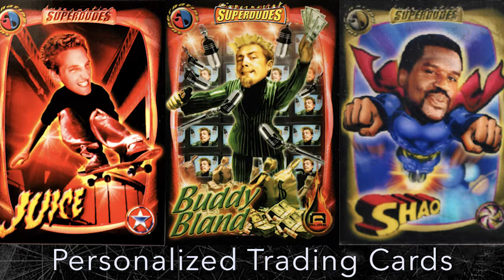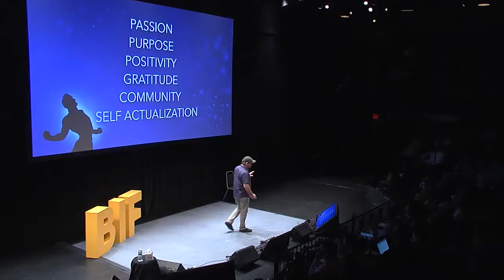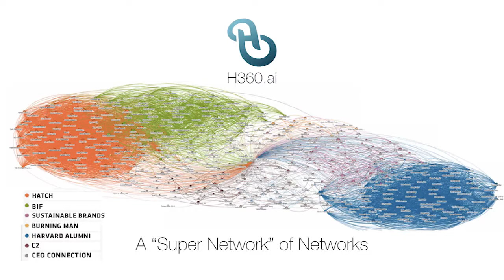Yarrow Kraner at BIF2017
Yarrow Kraner is the Founder of HATCH. A social media innovator, he has been building global networks since 1999. Yarrow is also an Aspen Institute Fellow, is featured in the book Talent for Humanity and was named 2015 Top 100 creatives in the US by Origins Magazine.

As a director for Virgin Studios, Kraner helmed projects for Grammy-winning musicians The Rock, Richard Branson, and P Diddy. He is currently packaging a feature film, Wind in the Fire, on the remarkable story of Bobbi Gibb, the first woman to break the gender barrier to run the Boston Marathon, recently covered in The New York Times.

Kraner's HATCH is a global network, movement, and a series of experiences designed to catalyze creativity to HATCH a better world. It includes three annual HATCH Experience summits, the HATCH edu, series of workshops and design thinking labs in high schools and with universities, and the HATCH Labs series of salons and workshops that activate the HATCH Network to work on solutions for global challenges.